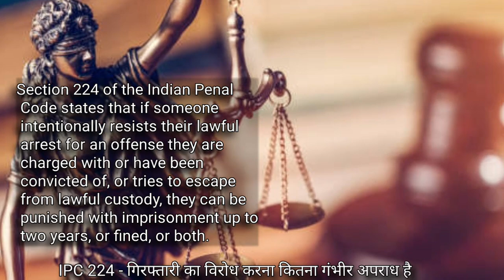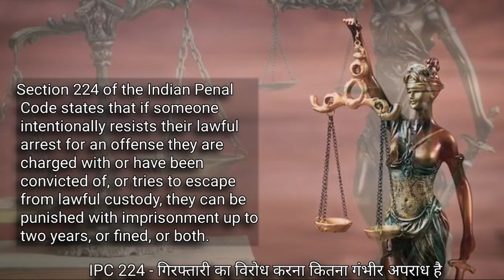IPC 224 - गिरफ्तारी का विरोध करना कितना गंभीर अपराध है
Important Keywords:-